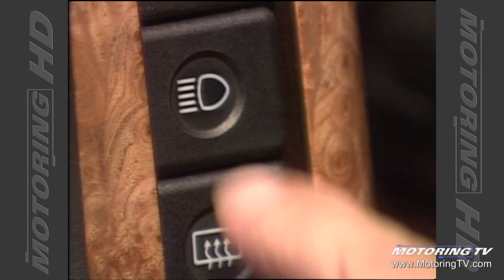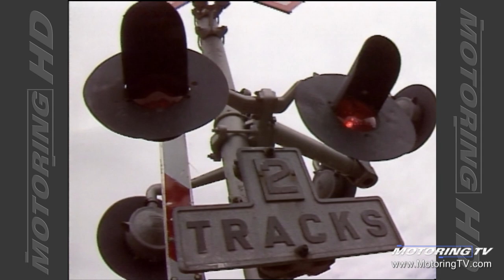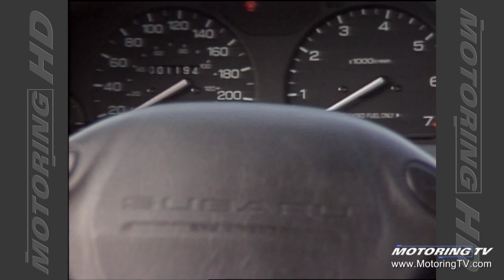Motoring TV 1995 Episode 2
- CP hi-rail vehicles
- Michelin tires
- proper use of snow tires
- 1995 Subaru Legacy
- choosing proper snow tires
- seating position
- scary story about photo-radar.